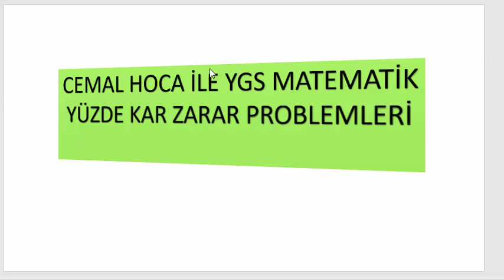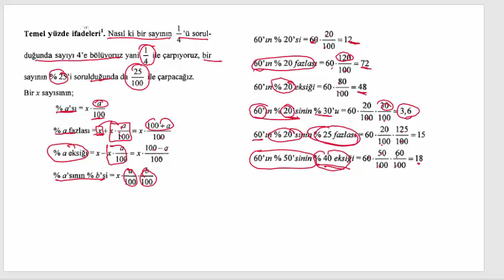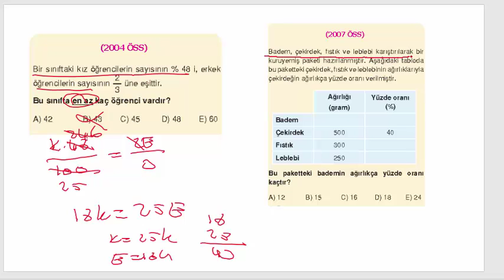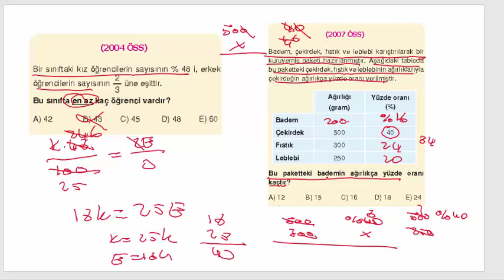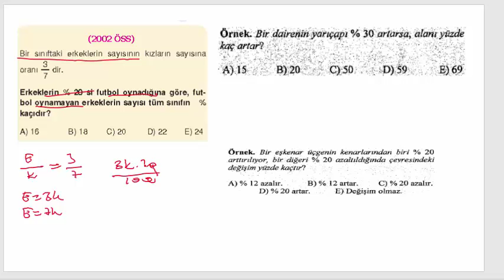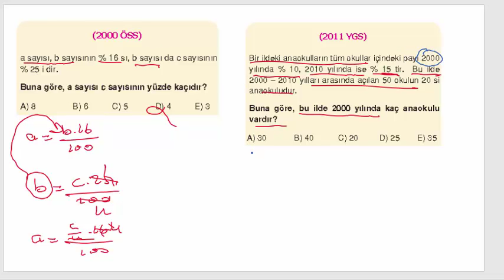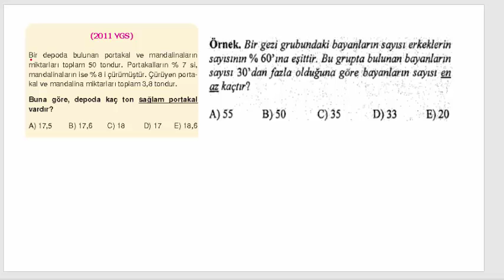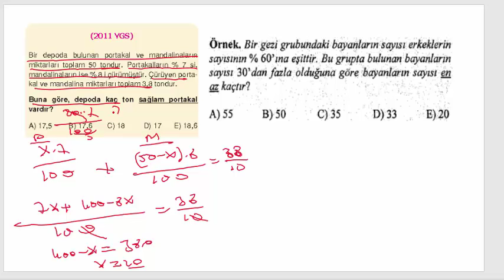yüzde problemleri video 25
her sene soru var 15 dk hallediyoruz